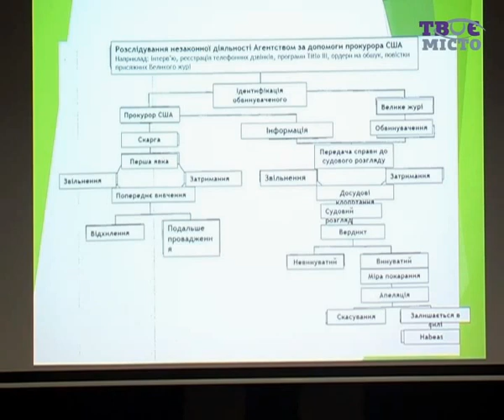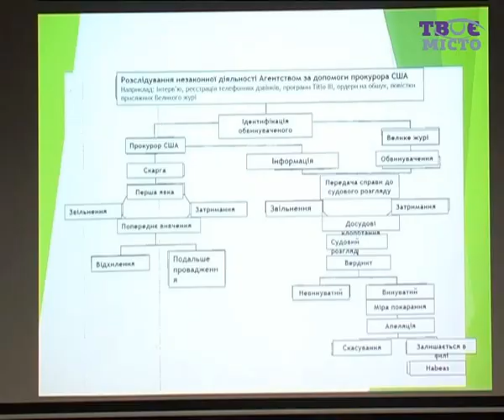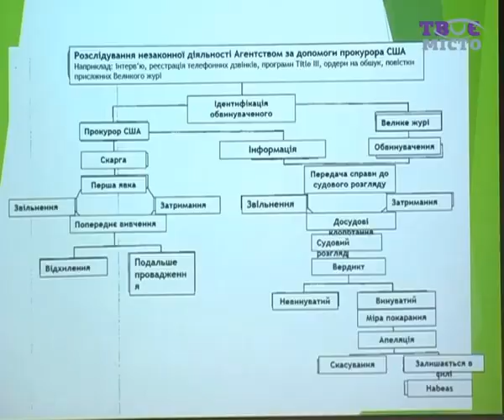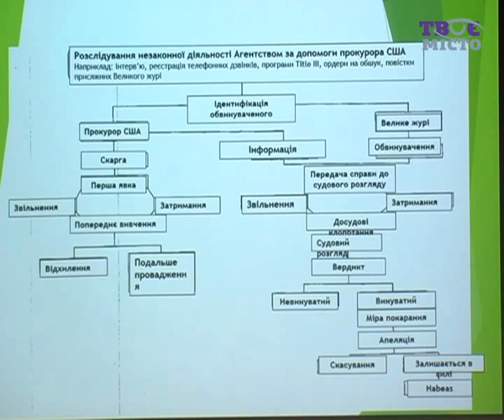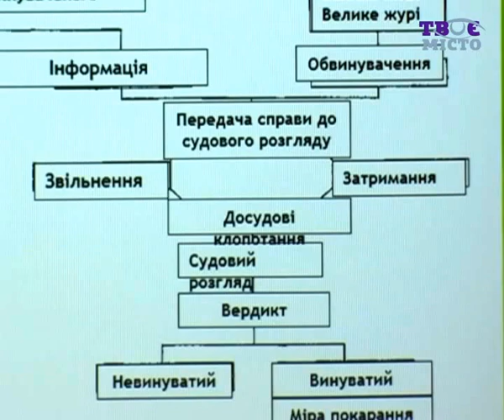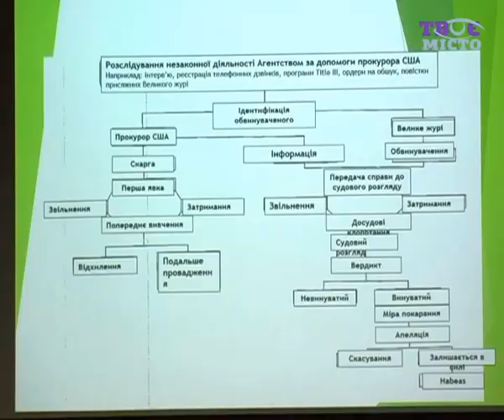Лекція UCU Rule of Law Lecture Series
Федеральний суддя США Лаурель Білер, Північний округ, Каліфорнія (US Federal Judge Laurel Beeler, Northern District of California) про верховенство права в Америці